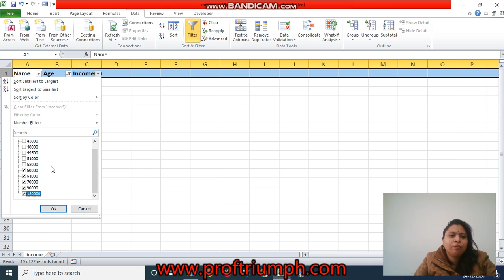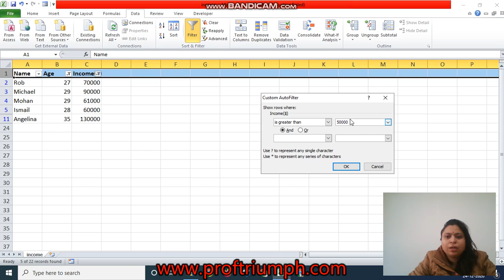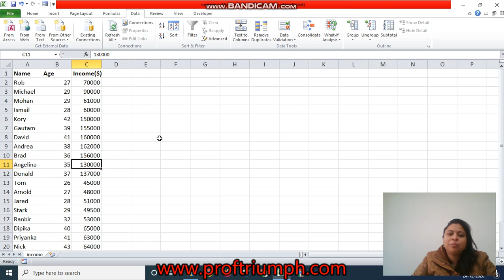Filtration in MS Excel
This video will help to learn you how you can easily filter your data.